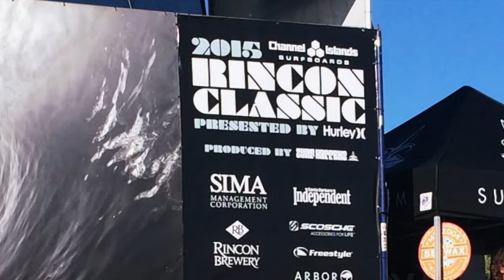Rincon California Beach Surfing Jan. 2015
I needet to make the Film with no Music sins the GMA otherwise blocks the film.